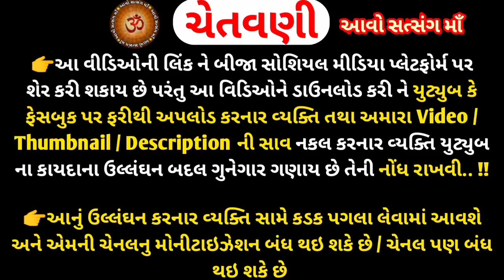20,ડિસેમ્બર 2020 માગશર સુદ-છઠનુ "માઁઅન્નપૂર્ણા વ્રત" કથા વિધિ || Maa Annapurna Vrat Katha Vidhi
મિત્રો,
         youtube ચેનલ "આવો સત્સંગ માઁ "આપ સૌ નુ સ્વાગત છે.. આ વીડિયોમાં તારીખ 20 ડિસેમ્બર 2020 રવિવારે આવતું માગસર સુદ છઠ નું વ્રત માં અન્નપૂર્ણા નું વ્રત કથા મહિમા જણાવવામાં આવ્યું છે.આ વ્રત ૨૧ દિવસનું હોય છે..આ વ્રત કરવાથી મા અન્નપૂર્ણા ની કૃપાથી ઘરમાં ધન-ધાન્ય આરોગ્ય સૌભાગ્ય સુખ શાંતિની પ્રાપ્તિ થાય છે...
જો આપને આ વિડિયો પસંદ આવે તો...
ધન્યવાદ 🙏✨️

Maa Annapurna Vrat Katha Vidhi
Maa Annapurna Vrat 2020
Magshirsh Sud 6 Chhath tithi